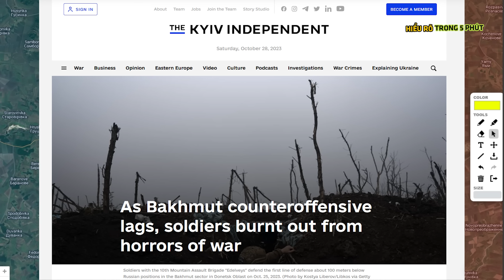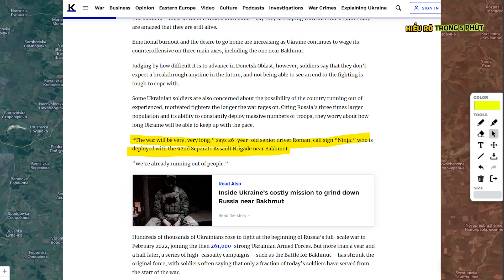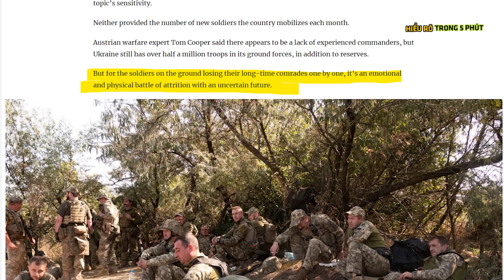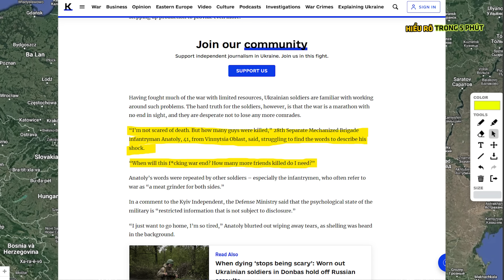Nga đột phá Nam Avdiivka tiếp cận thành phố ! - Nâng Tầm Kiến Thức